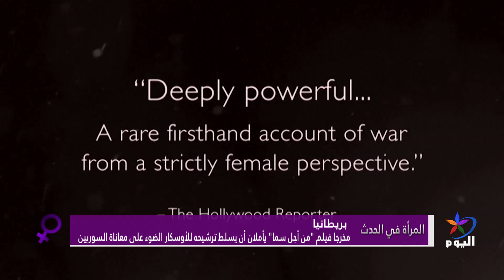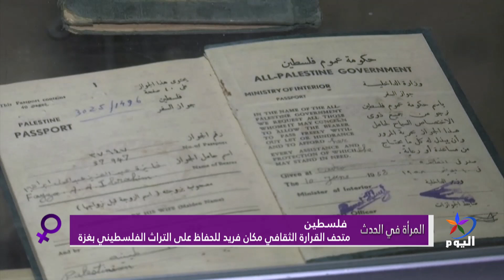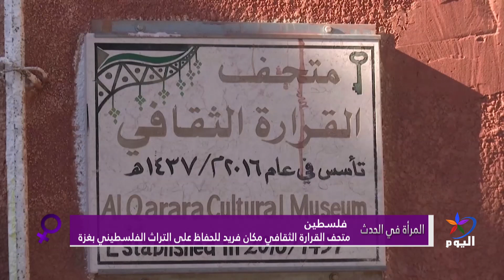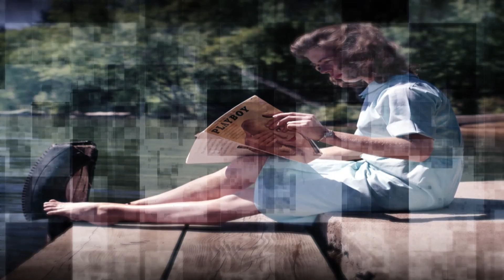المرأة في الحدث تستعرض اهم اخبار وأبرزها :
فرقة غاردينيا.. عبق التراث والفن والثقافة في عروض موسيقية
مخرجا فيلم "من أجل سما" يأملان أن يسلط ترشيحه للأوسكار الضوء على معاناة السوريين
متحف القرارة الثقافي مكان فريد للحفاظ على التراث الفلسطيني بغزة